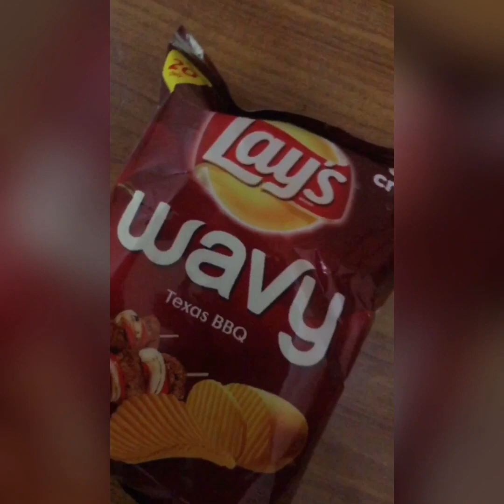Taste Challenge with Cousin || Lays Flavor || copy